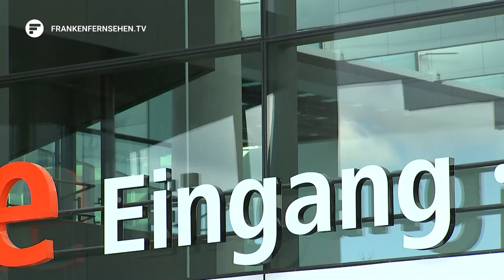50 Jahre Messezentrum Nürnberg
Seit 50 Jahren werden im Messezentrum Nürnberg Kongresse, Events oder Messen durchgeführt. Die Spielwarenmesse ist allen voran die größte! Genau die gab auch den Anstoßpunkt, um das XXL-Gebäude zu bauen. Denn in den 1960er Jahren wurde die Internationale Spielwarenmesse Entwickelt. Dafür sollte ausreichend Platz bereitgestellt werden. Mit ins Boot geholt wurde der damals 29-jährige Architekt Hans Sidon.